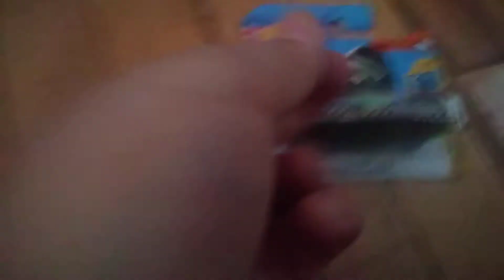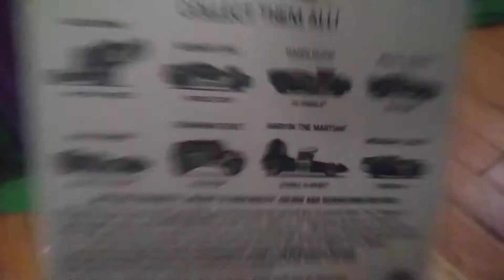Hot Wheel unboxing episode 1 Bishop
this is episode 1 of the series I will be unboxing Bishop from the Checkmate series of Hot Wheels